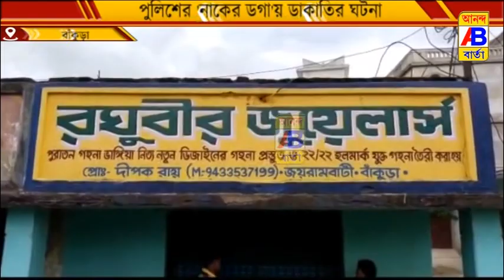পুলিশের 'নাকের ডগা'য় ডাকাতির